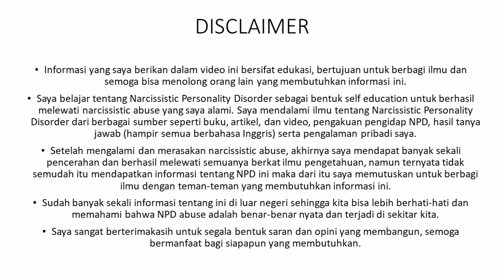APAKAH NARCISSIST TIDAK SUKA KITA BAHAGIA?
Apakah narcissist gak suka kalau aku akhirnya sudah happy? Kok susah banget ya biarin aku happy aja bisa gak sih kak dia gak usah ganggu2 aku lagi biar aku lebih gampang move on?

Padal aku udah berusaha banget untuk lepas dari dia tapi dia tetep aja pengen balikan lagi tapi tetep gak ada perubahan kak.

"NPD survivor"

Yang bergumam sama seperti ini boleh masuk nonton video ini